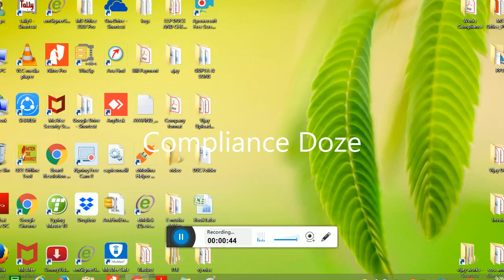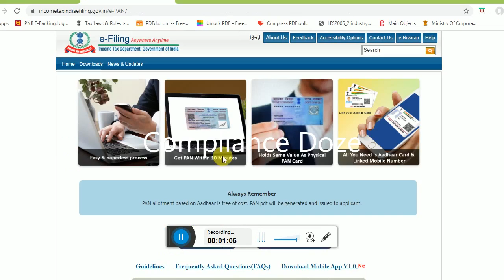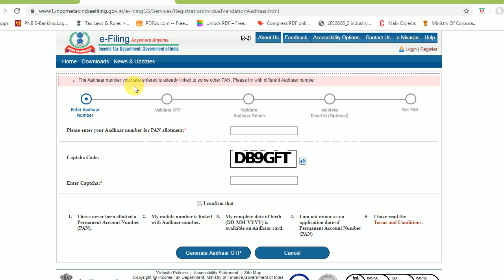How to Make PAN CARD FREE (फ्री में बनवाए पेन कार्ड)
केवल कुछ ही मिनटों में अपना फ्री पेन कार्ड पायें
Make Your Pan Card Digitally in few Minutes with us.